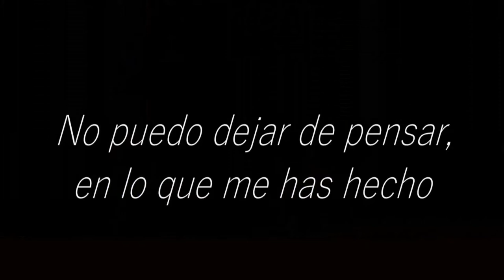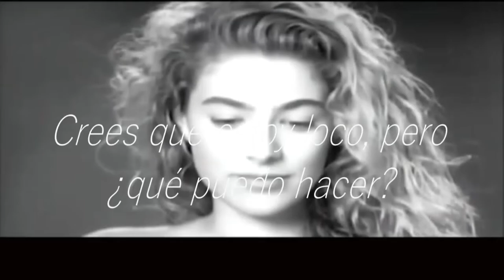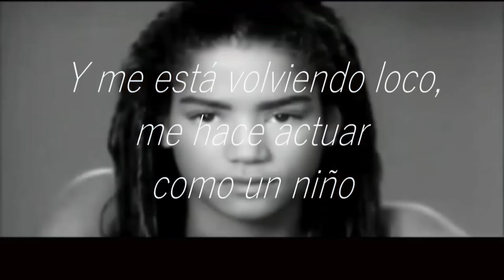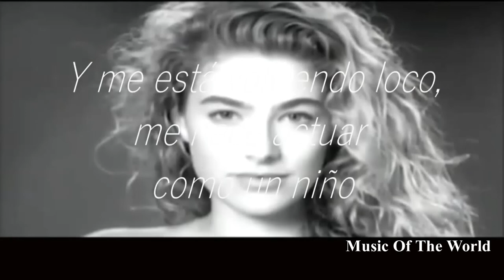New Order VUELTAS Y VUELTAS Round & Round VideoMix -(subtìtulos en español)-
"Round & Round" (VUELTAS Y VUELTAS) es una canción de la banda inglesa New Order, de su quinto álbum de estudio Technique, de1989.
La canción fue escrita por los miembros de la banda Gillian Gilbert, Peter Hook, Stephen Morris y Bernard Sumner, y la versión del álbum fue producida en su totalidad por New Order. "Round & Round" se volvió a grabar para un solo lanzamiento, con Stephen Hague como coproductor.
Musicalmente, es una de las canciones más bailables de la banda, con pocas líneas de guitarra o bajo. Como la mayoría de las canciones de New Order, el título de la canción no se menciona en la letra. "Round & Round" fue seleccionado como el segundo sencillo del álbum por Tony Wilson de Factory Records por encima de los deseos de la banda, que quería editar  la canciòn "Vanishing Point" en su lugar.
La canción trata sobre la entonces amarga relación de New Order con Tony Wilson , el propietario de Factory Records, que era el sello discográfico de la banda en ese momento. En el documental "New Order Story", Bernard Sumner comenta que originalmente no tenía la intención de que la canción fuera sobre Tony Wilson y la tensión entre Wilson y el grupo, pero Sumner admite que la creciente tensión entre los dos hombres finalmente se canalizó en la canción. cuando estaba siendo escrito.
El video musical de "Round & Round" presenta una serie de ocho tomas sucesivas de cabeza y hombros en blanco y negro de modelos femeninas jóvenes, sentadas casualmente frente a una cámara mientras las graba, con las mujeres hablando ocasionalmente (aunque lo que dicen no se escucha en el video). Intercalados aleatoriamente en las imágenes de las mujeres hay varios clips cortos coloreados de flores o canicas.
Durante la filmación de los diversos modelos, se decidió filmar imágenes adicionales de un modelo (Patty Sylvia) para un corte alternativo del video que presenta solo a Sylvia y los breves cortes de color de un segundo. Veronica Webb, que aparece con un peinado de rastas en el video. También aparece una jovencísima Cynthia Bailey. Fabienne Terwinghe es la cuarta modelo. Elaine Irwin es el último modelo mostrado.
La obra de arte de Peter Saville refleja la portada del álbum Technique, pero usa una estatua diferente con un fondo rojo o azul (dependiendo de la versión que se posea). Siguiendo la tradición de New Order, de no incluir el título en la letra, la línea "La imagen que ves no es un retrato mío" se adhirió en varias mangas.
Malu Halasa, crítico del periódico musical británico Record Mirror, encontró la pista "extravagante, eminentemente bailable" con un sonido en semejanza a una "joya tradicional del período Joy Division/New Order".
La banda grabó tres versiones: La versión del álbum (4:29), que aparece en Technique , enfatiza la batería y el bajo para una sensación de baile duro. Concluye con un final frío en el que los secuenciadores pasan por fases antes de cortarse abruptamente.
La versión de 7" (4:00), coproducida por Stephen Hague , enfatiza la melodía, los sintetizadores y las voces. Tiene una estructura similar a la versión del álbum, pero reemplaza la pausa instrumental con una repetición de la introducción y se desvanece. Esta es la versión utilizada en el video musical. Bernard Sumner comentó en una entrevista de radio con Terry Christian en Key 103, que no le gustaba la plétora de remixes de "Round & Round" y nombró a 'Stephen Hague Radio- Remix' como su favorito. La versión de 12" (6:52) tiene una secuencia de introducción de 2:45 y se detiene en seco antes de continuar como en la versión de 7". Tiene un lavado de sintetizadores y un solo de teclado a mitad de la canción. Además, la línea "Me hace actuar como un niño" se repite varias veces cuando termina la canción. En lugar de desvanecerse como la versión de 7 ", termina de una manera más cercana a la versión del álbum original, aunque menos discordante.
Estas versiones y otros remixes se distribuyeron en más de veinte formatos de 7 ", 12" y CD, muchos con ilustraciones exclusivas. "Round & Round" también ha aparecido en varias formas en compilaciones de New Order. En 1994, "Round & Round" fue remezclado una vez más por Stephen Hague con Mike 'Spike' Drake para el recopilatorio "Lo mejor de  New Order". Esta versión revisó el remix de siete pulgadas de Hague de 1989 eliminando muchos de los estribillos repetidos.
El lado B, cuyo principal canciòn era la instrumental, "Best & Marsh", fue escrita como tema principal para una serie de televisión de Granada del mismo nombre, con los futbolistas George Best y Rodney Marsh. El CD sencillo también incluía un remix instrumental de "Vanishing Point", producido para la serie dramática de la BBC Making Out .
Todos los Derechos Corresponden a sus respectìvos Dueños y Propietarios.-